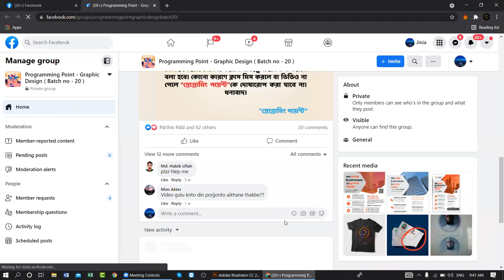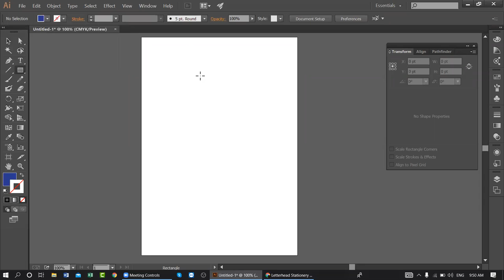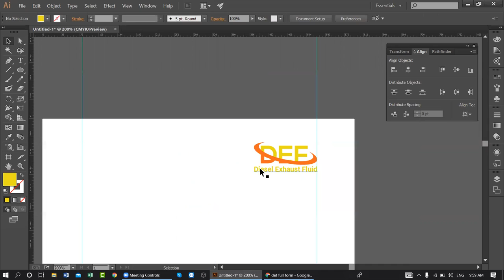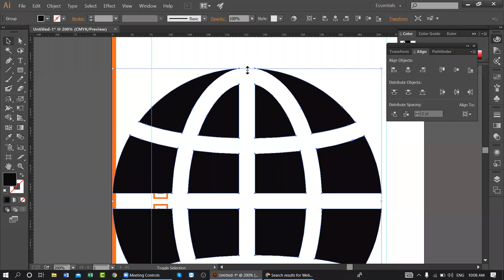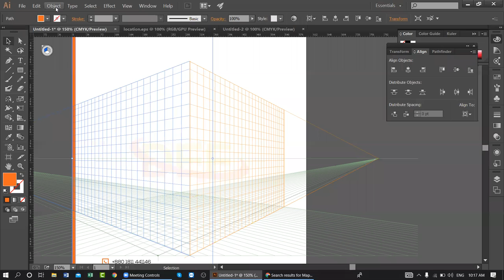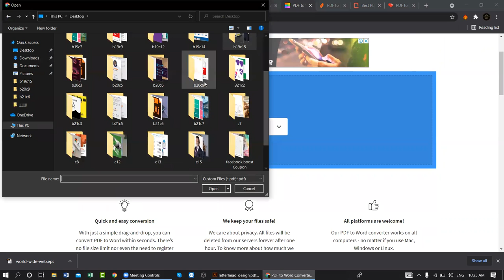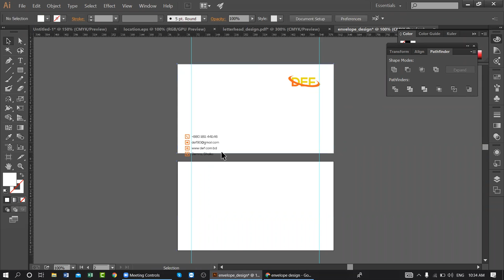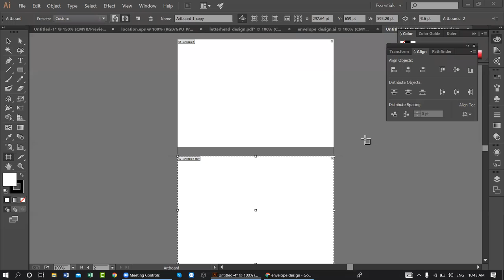Letter Head & Envelope Design || Class - 09 || Adobe Illustrator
Letter Head Design & Envelope Design
0:02:13 =
0:49:32 =